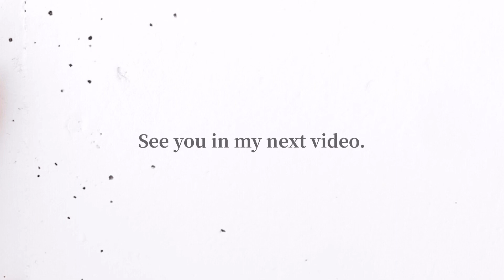【セルフネイル】 シンプル美爪ネイル＊uka カラーベースコートゼロ 11/0 | ミントグリーン【POCHi NAIL】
私はフリーランスで
オリジナルアクセサリーの
デザイナーとクリエイターをしている者です💍

uka カラーベースコートゼロ 11/0
1度塗りから4度塗りまでのカラーレポートです🌼

【uka】
カラーベースコートゼロ　11/0
【Seche Vite】トップコート

◉その他のネイル動画

◉POCHiのSNSなど

アトリエと日々の手仕事日記
商品のカタログのような感じです

【WEB STORE】
オリジナルアイテムを販売しています

◉BGM

フリー BGM DOVA-SYNDROME様よりお借りしました。

【Afternoon Coffee】by MFP様
【Feriado】by taron様

素敵な音源 ありがとうございます＊